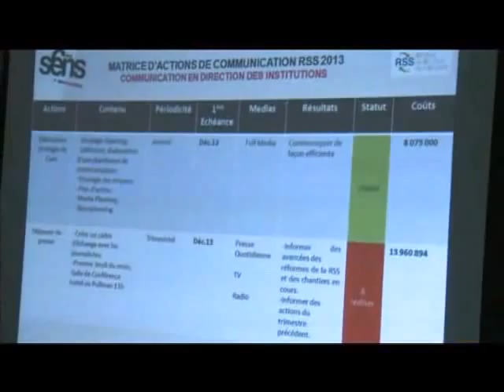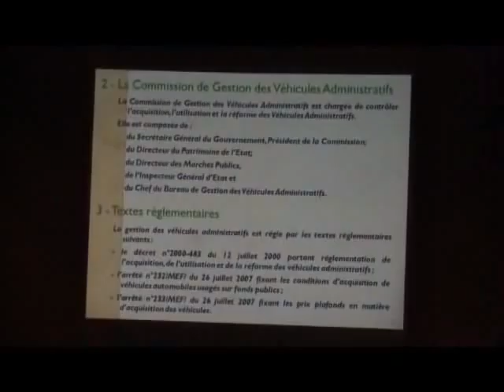Le 20 Heures de RTI 1 du 22 Décembre 2013 avec Habiba Dembelé Sahouet